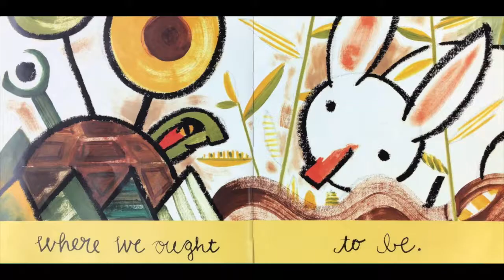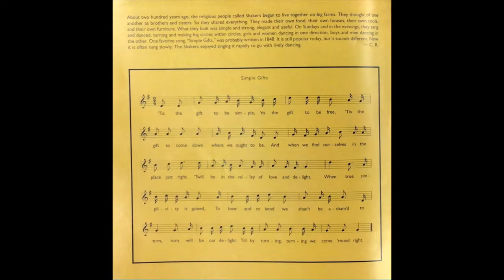Simple Gifts by Chris Raschka - Music by Yo Yo Ma and Alison Krauss